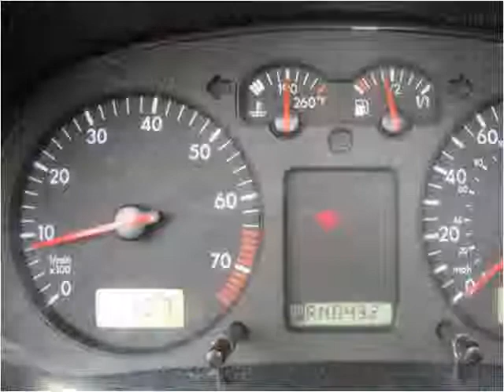2003 Volkswagen Jetta Used Cars Baltimore MD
This 2003 Volkswagen Jetta is available from CarZone USA.